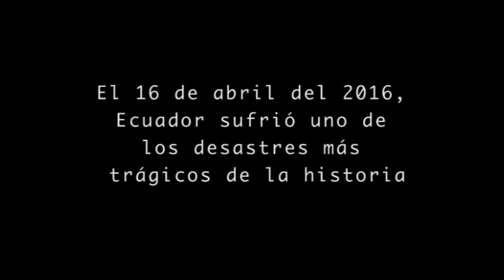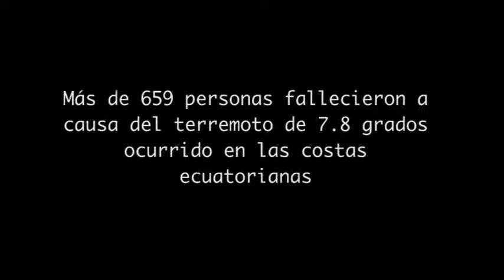"Nos recibieron como héroes, nosotros no somos héroes"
Un rescatista del Cuerpo de Bomberos de Quito nos cuenta su experiencia durante las primeras horas en la zona cero después del terremoto de 7.8 grados que sacudió las costas ecuatorianas el pasado 16 de abril. Ni la preparación profesional hizo que estos rescatistas estén listos para vivir esta tragedia.